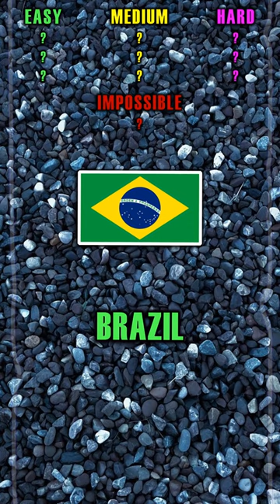🎯Let's Play a Game 10🥳🌟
Test your Knowledge Limit

First Emoji Spotter🏅 will be pinned in the comment of this video and will get a special mention in the next episode🚀

👍🔥Like and write a comment under this video. It inspires me to create new videos. It doesn't just make me happy, it's my life and your giving back helps me a lot!

🏆Also Watch my long form videos with your friends and family and challenge them who gets a higher score!. It takes me 8-12 hours to make these videos.

Tags (ignore)